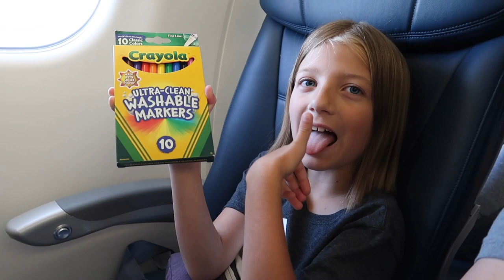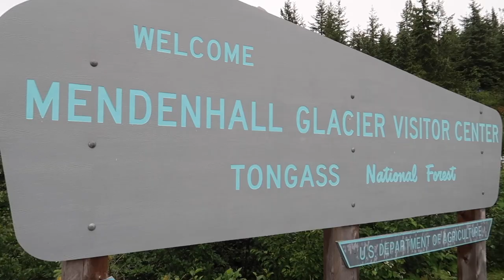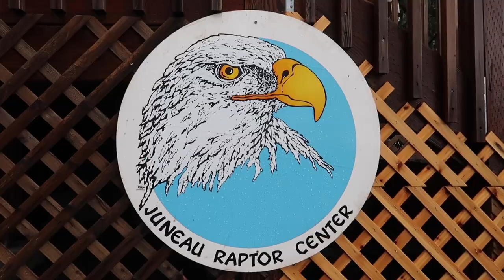Alaska Family Trip 2022